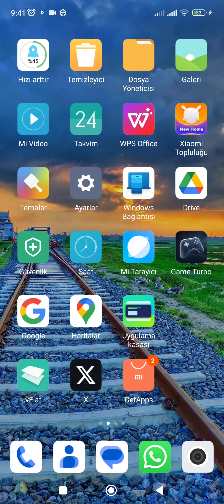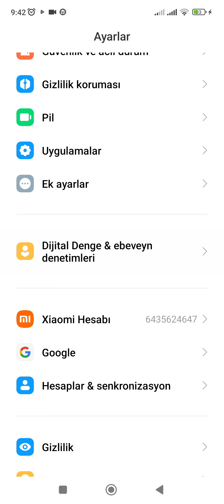Xiaomi Hoparlörden Ses Gelmiyor - Xiaomi Ses Gelmiyor - Xiaomi Redmi Note 10 Pro Ahize Sorunu